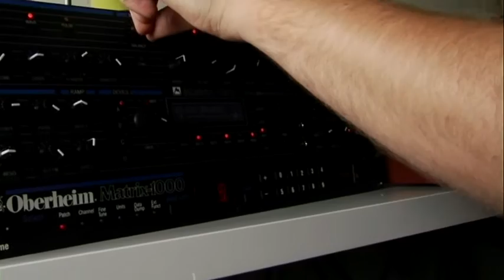Alpes Machines - Matrix Ctrlr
The Matrix Ctrlr is a custom arduino based midi controller to edit Oberheim Matrix 1000 and Matrix 6 synths. Available as a kit.

Short demo of the Matrix 1000 os1.20 with the Matrix Ctrlr by Thomas from Cotton Claw.